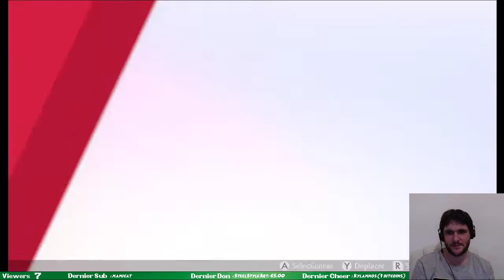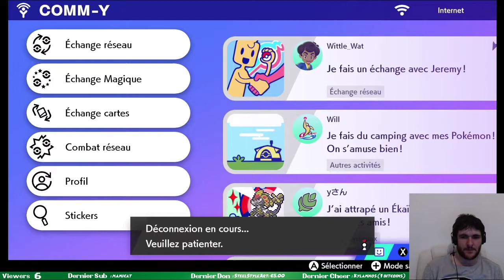POKEMON BOUCLIER - JE DEVIENDRAIS LE PROCHAIN MAITRE #3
Rediffusion de mon live Pokemon Bouclier sur Nintendo Switch !